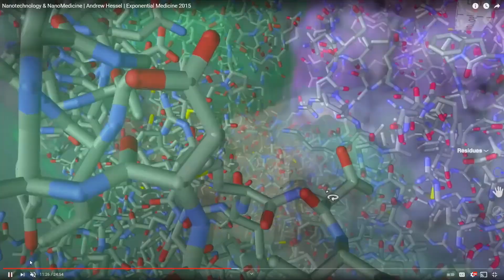System for Survival Orlando Apopka 2021 - Don't Miss it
Event Date: May 8th - May 29th -  Save  The Date

Come enjoy a dynamic journey through the Bible for answers to life’s dilemmas. This community-driven initiative is designed to address the concerns and problems we face today. Surviving increasing crime, diminishing morals, bankruptcy, and other problems. Our speaker, Dr. Ron C. Smith, is a native of Brooklyn, N.Y. The son of Christian parents and a product of Christian education, Dr. Smith is not only a registered clinical psychologist, but also a marital and family therapist. We look forward to working together to improve our community, so come out and be blessed!

Opening Night Began on Saturday, May 8, 2021 at 7:00pm and will end Saturday, May 29, 2017. No Service on Tuesday and Thursday Nights

This is Online Virtual Event..